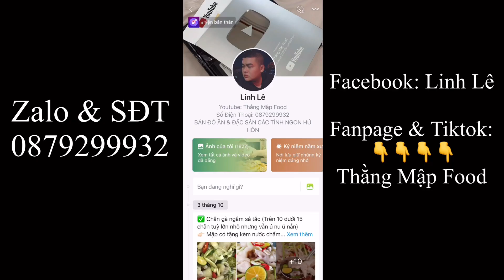Hoành Tráng Lệ Canh Bún Riêu Cua, Chả Ăn Kèm Rau Muống Luộc Cũng Ngon Lắm À Nhen | Tập 393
👋👋 Xin chào mọi người! Chúc mọi người có nhiều sức khoẻ.
Đây là kênh chuyên về ẩm thực của Linh, nếu mọi người xem thấy thú vị hoặc yêu mến mình thì hãy like, chia sẽ và đăng ký kênh để xem tiếp nhiều video tiếp theo hấp dẫn hơn nữa nhé... cảm ơn mọi người đã ủng hộ Linh nè
⛔️⛔️ Follow Mập 😉😉